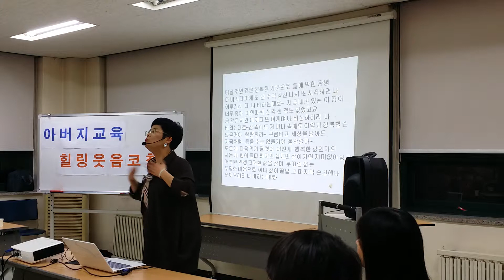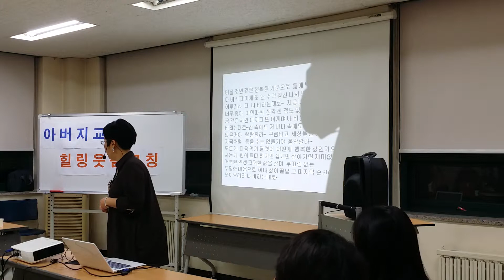강남구다문화가족지원센터 아버지교육-힐링웃음코칭2/오소미 국제행복미래연구소1800-1332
다문화 가정의 행복한 생활을 위한 긍정과 소통의 중요성을 웃음을 통해 배웁니다.
서로 다름을 인정하고 상대방의 입장에서 생각하며 경청하는 법을 배우며 웃음을 습관화합니다.